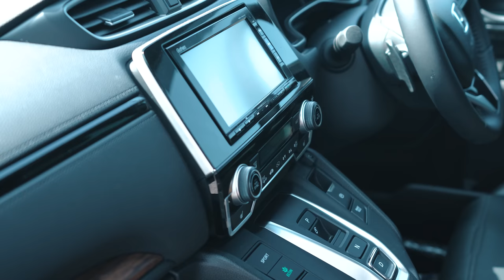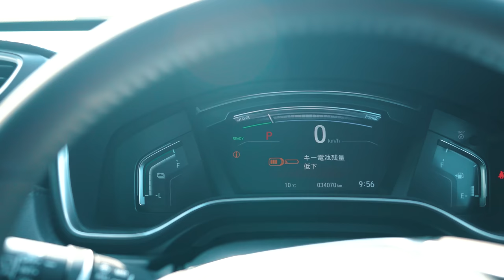HONDA CR-V [ RT6 ] HYBRID 🔋ТОПОВЫЙ КРОССОВЕР ОТ HONDA💥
Сегодня в выпуске:

💥История модели
😱Почему сняли с производства?
⁉️Претендент на лидерство среди кроссоверов!?
⚙️Вариации технических характеристик
⚔️Можно ли считать конкурентом Toyota Harrier?
💸Старт цен
И ещё многое другое…